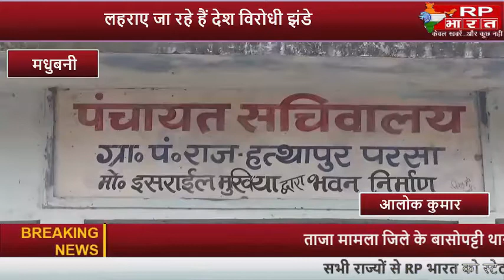लहराए जा रहे हैं देश विरोधी झंडे...